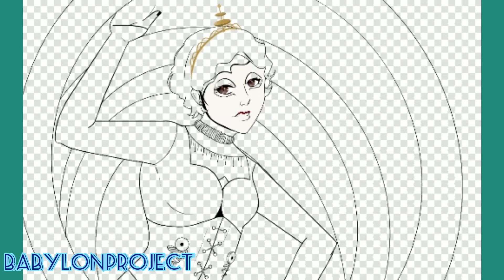Klara the Telegraph of the Invisible [Kurios Speedpaint]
Heyo! It's me. I never know how to start these descriptions lol.

If you're wondering what character this is, she's Klara (obvi) from a Cirque du Soleil show called Kurios! I saw the show a few years back because I love all things steampunk and oH! I loved it. I found an old drawing I did of Klara and I was inspired to make a newer, better, digital one! :V

Also, new intro!

Quiet Star - Not The King. 👑
(I wish I could use the actual music from Kurios but that's copyrighted as heck. It's on YouTube though, I very much recommend it.)

Programs Used:
IbisPaint X
InShot

Total Time:
6hrs 21min